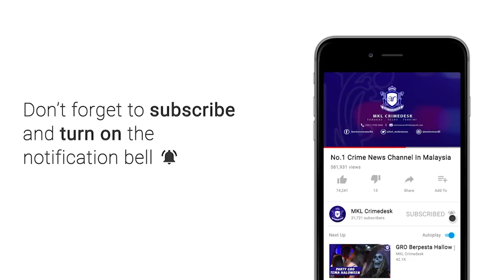MKL Crimedesk | Penunggang Motosikal Maut Rempuh Penghadang Jalan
Seorang penunggang motosikal maut  dipercayai  terbabas merempuh penghadang jalan di KM 27, 100 meter sebelum memasuki tol Latar Templer ke Kuala Selangor.

Kemalangan berlaku kira kira jam 9.30 pagi.

Dipercayai mangsa berusia lingkungan 20an yang menunggang motosikal dari Templer ke Tol Latar terbabas melanggar besi  penghadang jalan.

Rempuhan itu menyebabkan mangsa cedera parah dikepala.

Dan disahkan meninggal dunia oleh paramedik.

Dokumen pengenalan diri yang ditemui  juga kurang jelas.

Sehubungan itu, polis meminta orang ramai yang menyaksikan kejadian tampil memberi maklumat dengan berhubung pegawai penyiasat trafik IPD Gombak
Inspektor Zharif bin Zakari